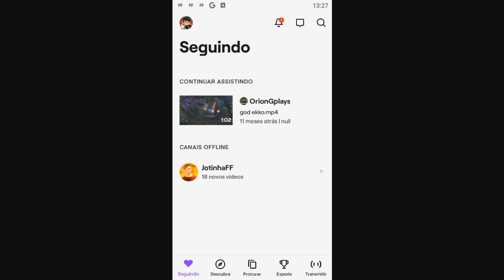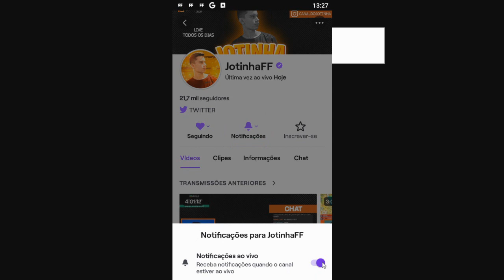😱 É AMANHÃ! CALÇA ANGELICAL DE VOLTA E ALOK DE GRAÇA NO FREE FIRE!!